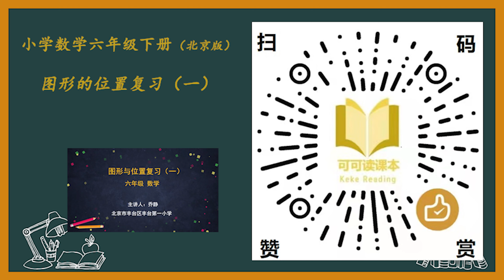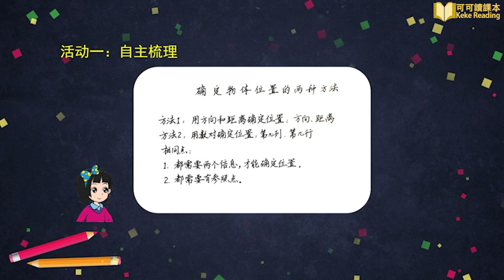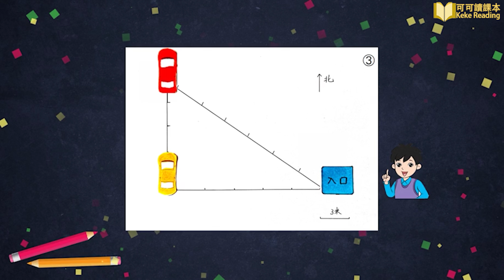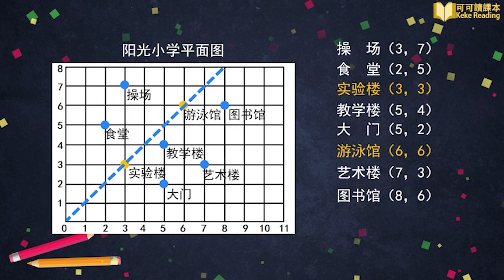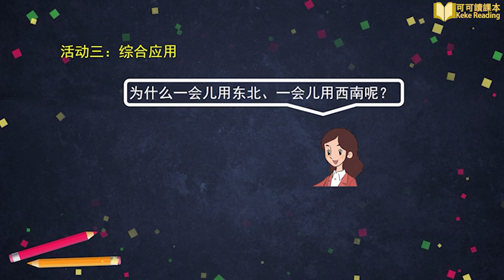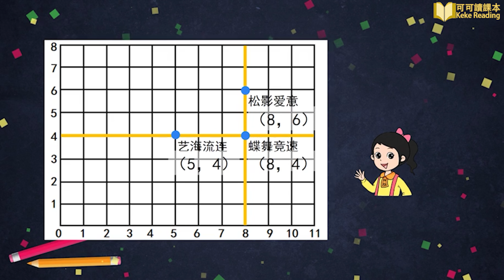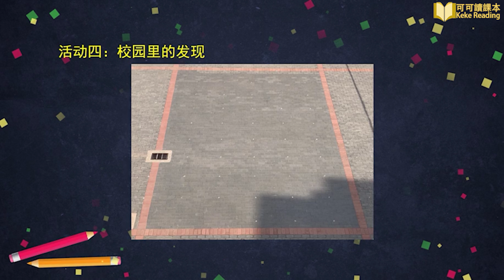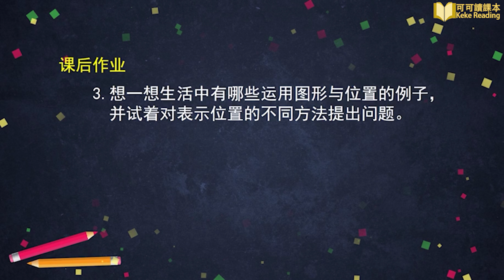图形与位置复习（一）小学数学六年级下册 北京版